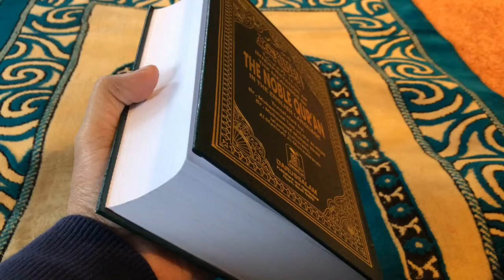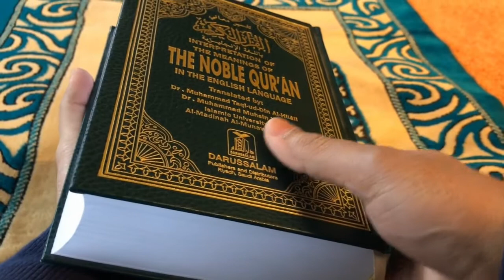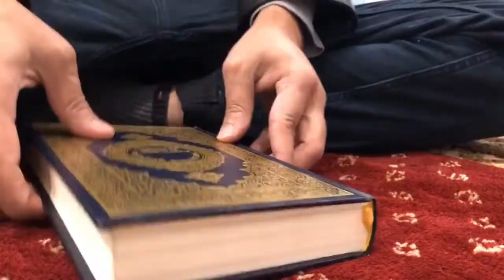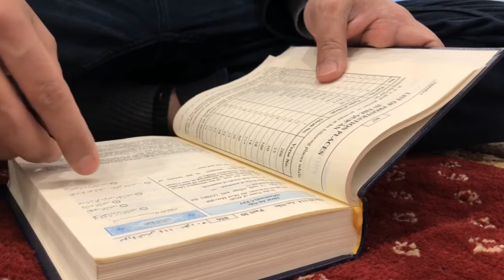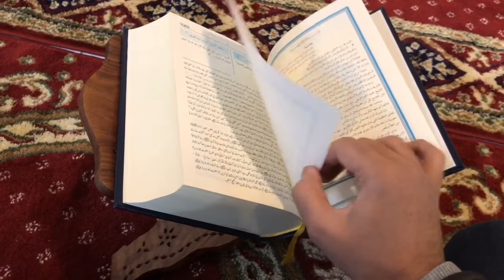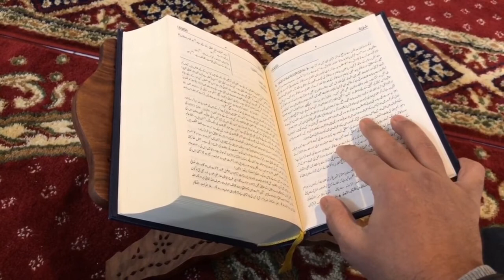Turkish Music | Mind Relaxing No Copyright - Free To Use For Your islamic Video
Turkish Music | Mind Relaxing No Copyright - Free To Use For Your Video

You can use any music or sound for your youtube videos from Musiclyan without any hesitation . Basically we provided music which are Romantic, Relaxing, Mind Refreshing, Piano, Flute, Cinematic, Epic, Inspirational, Islamic, Song Cover also Water, Nature, Birds and ASMR. Follow the credit option.

Yunus Emre also is known as Derviş Yunus was a Turkish folk poet and Sufi mystic who greatly influenced Turkish culture. His name, Yunus, is the equivalent to the English name Jonah. He wrote in Old Anatolian Turkish, an early stage of Turkish. Wikipedia
Born: 1238, Sivrihisar, Turkey
Died: Anatolia
Nationality: Turkish
Parents: İsmail Efendi
Influenced by: Rumi, Haji Bektash Veli, Ahmad Yasawi

Your simple appreciation can inspire me to do more.